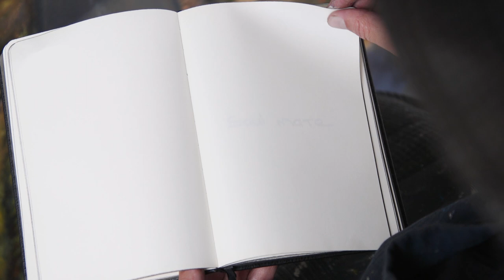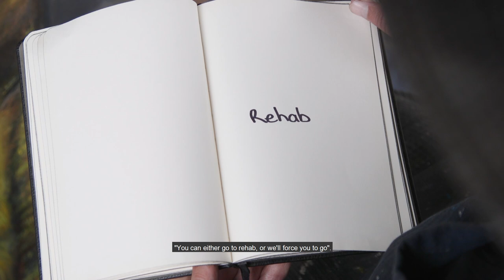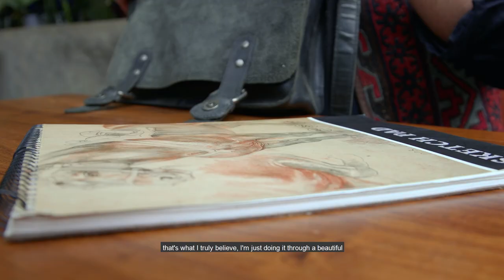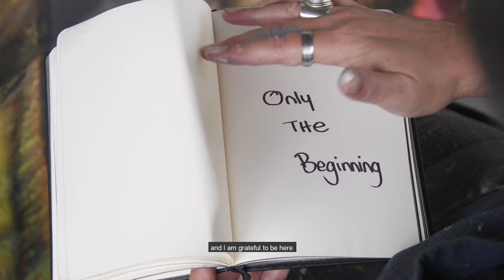Biography, Johan van Graan, Fine Artist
Today is Heatwave's 15th birthday. That's 5475 days of doing what I love for a living. Can you imagine that? That's a loooong time, yet it doesn't feel that long at all.

Gretchen Rubin said: "The days are long, but the years are short", and that's such an apt way to summarise what these 15 years have felt like. I am eternally grateful for the privilege to be doing what I love, and also for growth.

We've grown from only doing photography to offering a more holistic service. We create visual communications to help brands tell their story using photos, video productions and words.

To celebrate our birthday, we decided to run a storytelling video giveaway. I really wanted to tell a human-interest story that we could sink our teeth into.

You might ask why we would do something like this, and it's a fair question.

Corporate work is amazing to do, but we don't often get the opportunity to do more creative work. I really felt like creating something beautiful.⁣⁣ I wanted to get my hands dirty and push the team to create a video that's both stunning visually and that touches the heart.

Our winner is fine artist, Johan van Graan. Johan's story is one of courage and determination. He has overcome almost unbearable adversity to thriving as an artist and as a human being. Johan is a gentle soul and his students and those who come into contact with him can attest to that. Don't let that fool you though, he is exceptionally talented and devoted to his craft.

I hope you will love this video as much as we loved producing it.

It's not your average 2-minute clip, you can't tell someone's life story in the time it takes to make a cup of tea.

But I believe it's well worth the watch.

Marinda